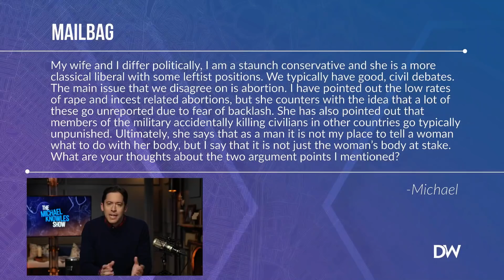I Married a LIBERAL, What Should I do? | Viewer Question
A viewer of the show wrote in to ask what he should do when his liberal wife debates him on various topics.